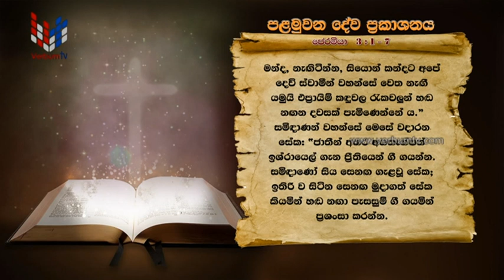SRI WACHANAYANO (ශ්‍රී වචනයාණෝ) SINHALA - EP 2556 - 2022 08 03